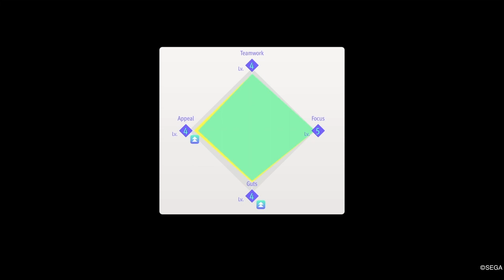Lost Judgement Replay (Sub) Playthrough Part 25 Thanks For Joining